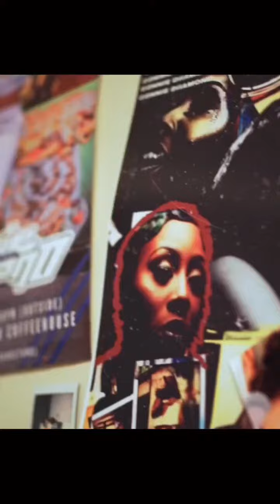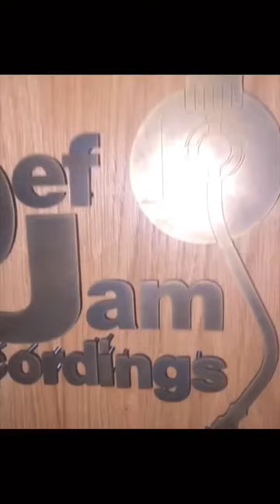Signs To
Can’t see how New York is in last place when things like this are happening! This was a wise choice @defjam Congratulations to @ConnieDiiamond 💎🗽💎🗽💎